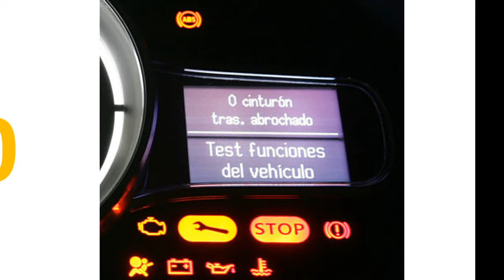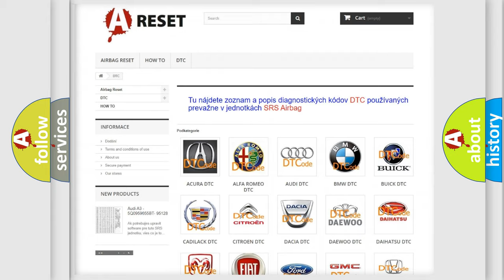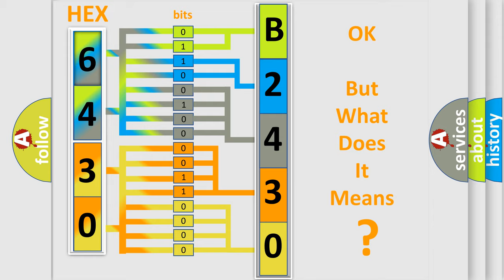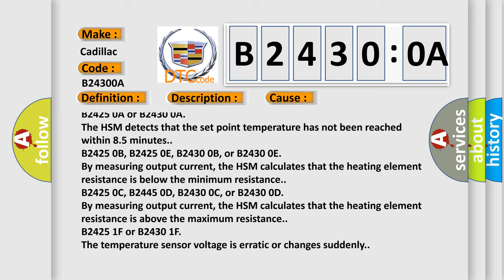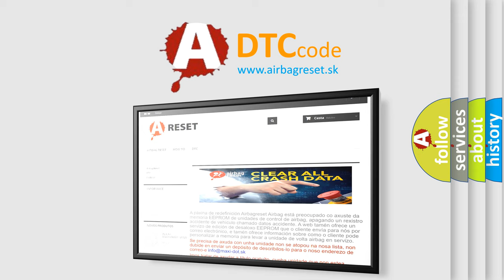DTC cadillac B2430-0A Short Explanation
Contents:
0:21 Basic DTC analysis according to OBD2 protocol standard.
1:48 Insight into programming
2:58 A diagnostically understandable description of the Diagnostic Trouble Code
3:05 Basic error definition

Make:
Cadillac
Code:
B2430 0A
Definition:
Right Seat Heater Cushion Circuit Rate of Change Below Threshold
Description:
Cause:
B2425 04 or B2430 04
The HSM does not detect a temperature change within 210 seconds.
B2425 0A or B2430 0A
The HSM detects that the set point temperature has not been reached within 8.5 minutes.
B2425 0B, B2425 0E, B2430 0B, or B2430 0E
By measuring output current, the HSM calculates that the heating element resistance is below the minimum resistance.
B2425 0C, B2445 0D, B2430 0C, or B2430 0D
By measuring output current, the HSM calculates that the heating element resistance is above the maximum resistance.
B2425 1F or B2430 1F
The temperature sensor voltage is erratic or changes suddenly.